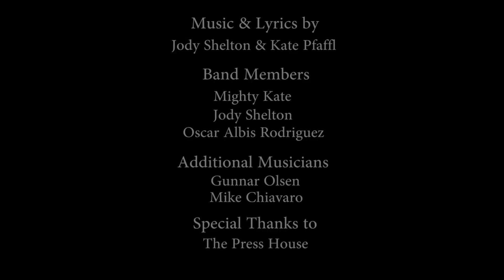New Year (Christmas Without You) - Daughter & Son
The official music video of Daughter & Son's original holiday song, New Year (Christmas Without You).  Directed, filmed and edited by Taylor Ballantyne.  Written by Jody Shelton & Kate Pfaffl.  Produced by Daughter & Son.  Daughter & Son is Mighty Kate, Jody Shelton & Oscar Albis Rodriguez.